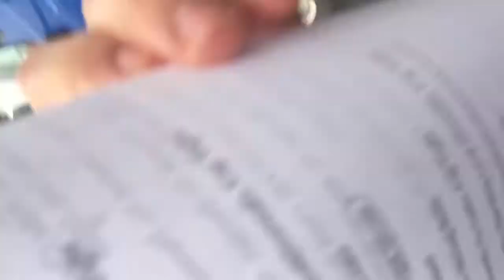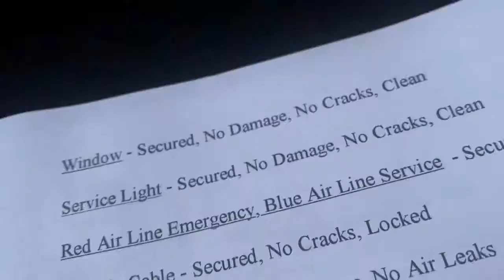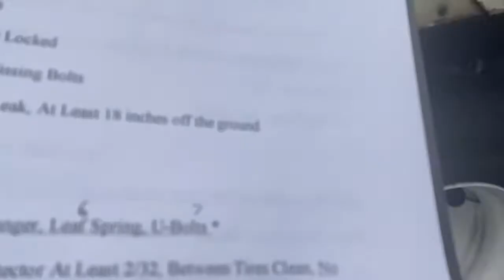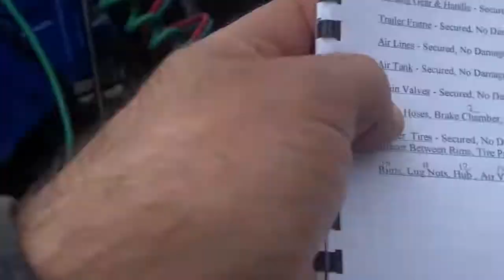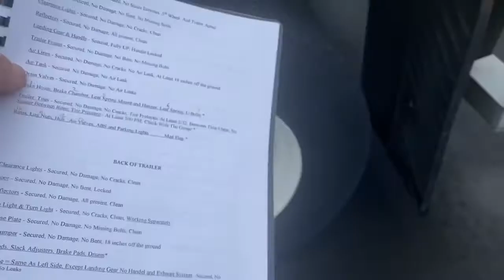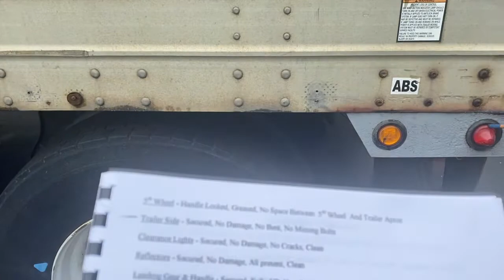CDL PRE TRIP INSPECTION PENNSYLVANIA USA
CDL LICENSE

Pre trip inspection for PA state